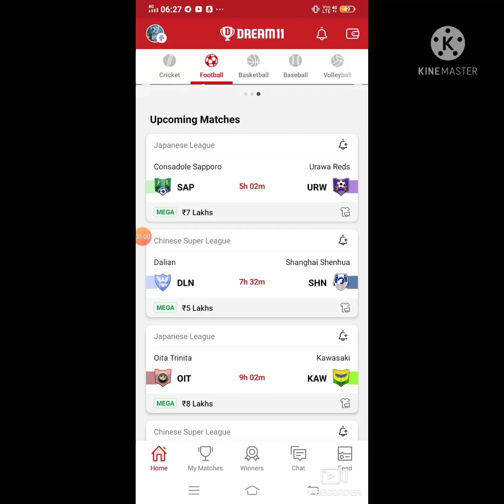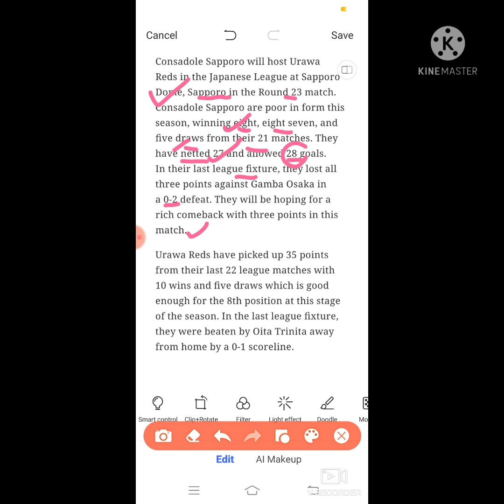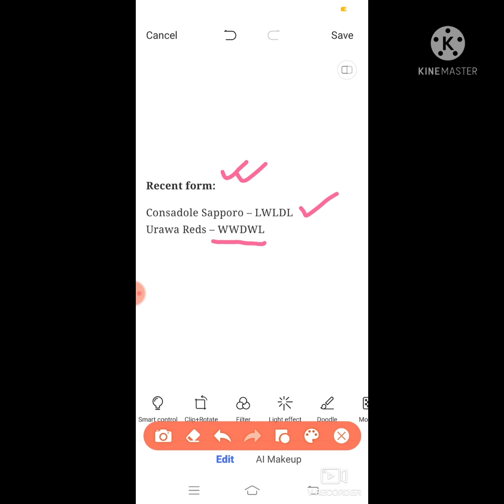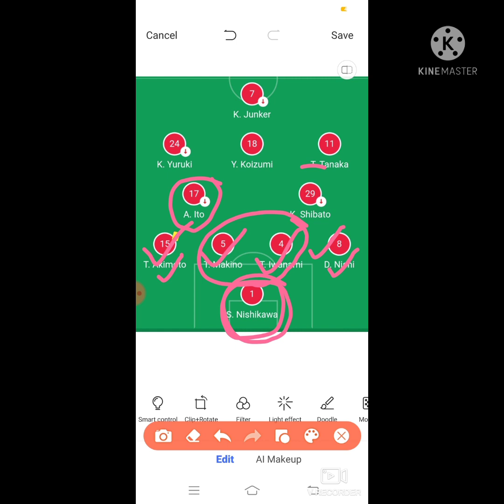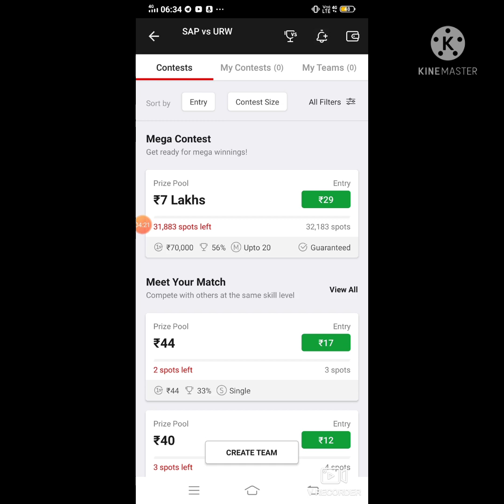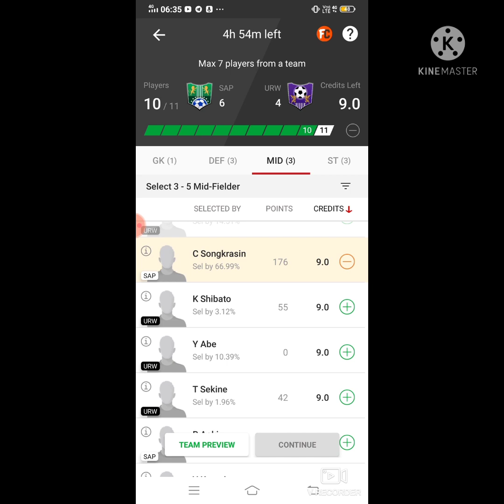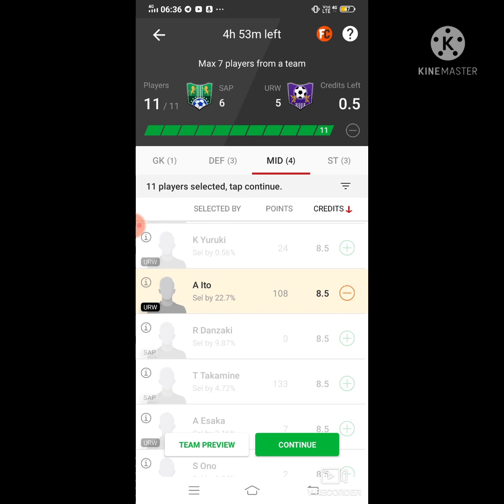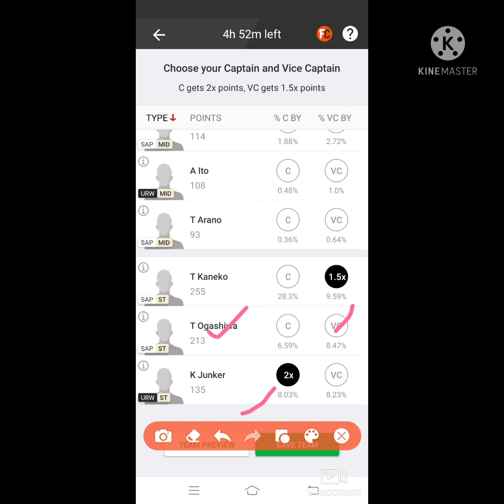SAP vs URW Dream11 Football Match...Consadole Sapporo vs Urawa Reds... Japanese League...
5 minute extra milega

FDT11 Refercode

Refer code:-FDT11

Refer Code:-D5X5U2

***Your Quarries***

SAP vs URW Dream 11 football match

SAP vs URW japanese league match dream 11 team 09aug.2021

SAP vs URW

 SAP VS URW best players

latest news of playing 11 of SAP

Latest news on playing 11 of URW

Updates on playing 11 for a SAP vs URW

sap vs urw playing 11

sap vs urw

 sap vs urw dream11

sap vs urw dream11 prediction

sap vs urw football prediction

sap vs urw live

sap vs urw football

sap vs urw live score